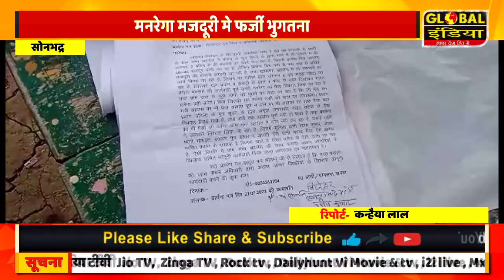मनरेगा मजदूरी फर्जी भुगतना को लेकर ग्रामीण ने एसडीएम को दिया प्रार्थना पत्र जाच कराने को किया मां